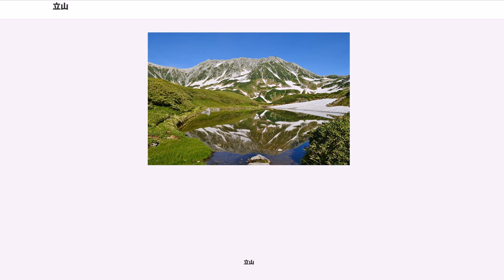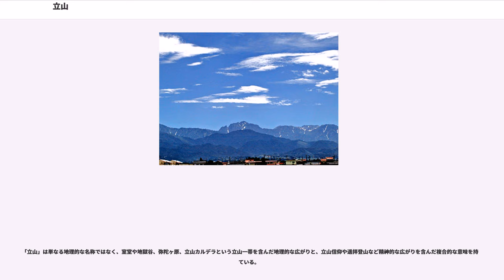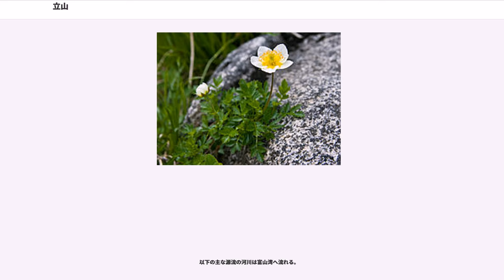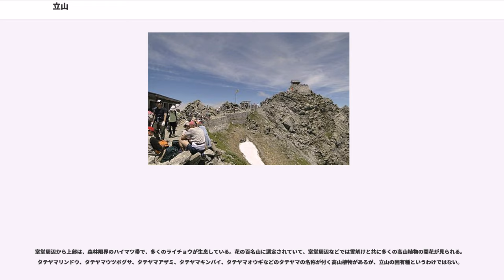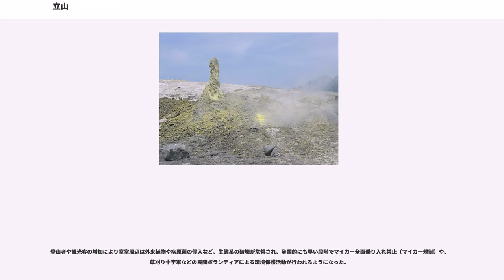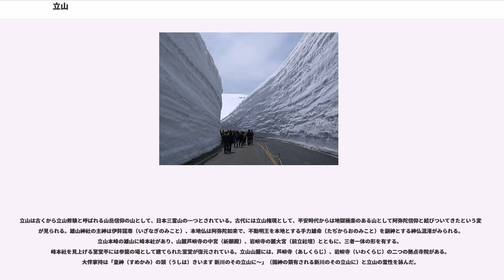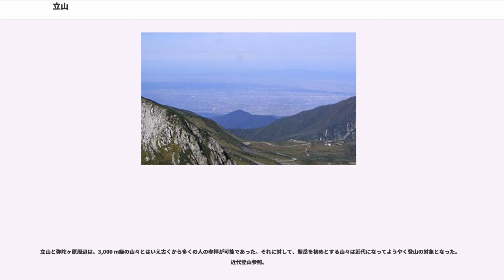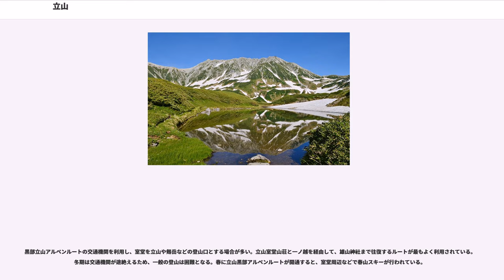立山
立山（たてやま）は日本の飛騨山脈（北アルプス）北部、立山連峰の主峰で、中部山岳国立公園を代表する山の一つである。雄山（おやま、標高3,003 m）、大汝山（おおなんじやま、標高3,015 m）、富士ノ折立（ふじのおりたて、標高2,999 m）の3つの峰の総称である。雄山のみを指して立山ということもあるが、厳密には立山連峰に立山と称する単独峰は存在しない。剱岳、鹿島槍ヶ岳とならび、日本では数少ない、氷河の現存する山である。

「立山」は単なる地理的な名称ではなく、室堂や地獄谷、弥陀ヶ原、立山カルデラという立山一帯を含んだ地理的な広がりと、立山信仰や遥拝登山など精神的な広がりを含んだ複合的な意味を持っている。

かつて山体は立山カルデラにあり、元の立山火山の山頂部は侵食で喪失している。弥陀ヶ原と五色ヶ原はこの火山の火砕流堆積物や溶岩の台地である。ミクリガ池、ミドリガ池は火口湖であり、現在の立山火山の主な火山活動は地獄谷周辺の火山性ガスの噴出と温泉噴出である。

日本三名山、日本百名山、新日本百名山及び花の百名山に選定され、富山県のシンボルの一つとされている。

雄山の山頂には、雄山神社本宮がある。峰本社神殿右端の前には、測量の基準である大きな黒御影石の標石（標高点3,003 m）があり、その約70 m南南西に一等三角点（標高2,991.59 m、点名は立山）の標石が設置されている。

立山について万葉集には「多知夜麻」と記された。

日本の3,000 m超級の山の最北端の山で、富山県の最高峰であり、北陸4県および環日本海地域の最高峰でもある。

飛騨山脈（北アルプス）の北部に位置し、その主稜線の三俣蓮華岳から分岐する西側の稜線上にある。東側の親不知まで延びる主稜線の後立山連峰と黒部川を挟んで対峙している。

以下の主な源流の河川は富山湾へ流れる。

冬季はシベリアから吹く寒風によって日本海で発生した水蒸気が運ばれ、立山の3,000 m級の山々にぶつかることで大量の降雪をもたらす。世界有数の豪雪地帯であり、積雪は15m以上、最低気温は氷点下20℃以下になる。

室堂周辺から上部は、森林限界のハイマツ帯で、多くのライチョウが生息している。花の百名山に選定されていて、室堂周辺などでは雪解けと共に多くの高山植物の開花が見られる。タテヤマリンドウ、タテヤマウツボグサ、タテヤマアザミ、タテヤマキンバイ、タテヤマオウギなどのタテヤマの名称が付く高山植物があるが、立山の固有種というわけではない。

登山者や観光客の増加により室堂周辺は外来植物や病原菌の侵入など、生態系の破壊が危惧され、全国的にも早い段階でマイカー全面乗り入れ禁止（マイカー規制）や、草刈り十字軍などの民間ボランティアによる環境保護活動が行われるようになった。

立山は古くから立山修験と呼ばれる山岳信仰の山として、日本三霊山の一つとされている。古代には立山権現として、平安時代からは地獄極楽のある山として阿弥陀信仰と結びついてきたという変遷が見られる。雄山神社の主神は伊弉諾尊（いざなぎのみこと）、本地仏は阿弥陀如来で、不動明王を本地とする手力雄命（たぢからおのみこと）を副神とする神仏混淆がみられる。立山本峰の雄山に峰本社があり、山麓芦峅寺の中宮（祈願殿）、岩峅寺の麓大宮（前立社壇）とともに、三者一体の形を有する。峰本社を見上げる室堂平には参籠の場として建てられた室堂が復元されている。立山山麓には、芦峅寺（あしくらじ）、岩峅寺（いわくらじ）の二つの拠点寺院がある。大伴家持は「皇神（すめかみ）の頷（うしは）きいます 新川のその立山に〜」（国神の領有される新川のその立山に）と立山の霊性を詠んだ。

立山は山頂付近に地獄（地獄は古い日本語で温泉の意味）がある山としても知られていた。

1964年（昭和39年）6月20日に高原バス全線（美女平－室堂）が営業を開始すると、標高2,450 mの室堂までバスで行くことができ、立山登山も非常に手軽に行えるようになった。

立山アルペンルートが春に除雪され開通すると、室堂ターミナル付近の道路は両側が10-20 mの高さの雪の壁となり、「雪の大谷」と呼ばれている。

室堂の北側には、みくりが池の湖畔を通り地獄谷へ向かう遊歩道がある。地獄谷の北西にはほとんど草木が生えることができないエンマ山と呼ばれる硫黄を含んだ丘がある。地獄谷で...